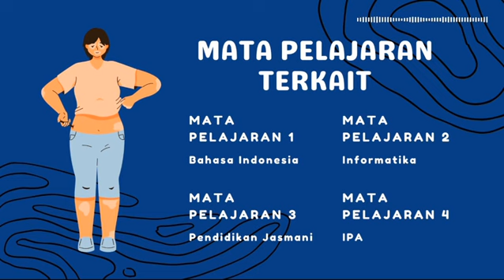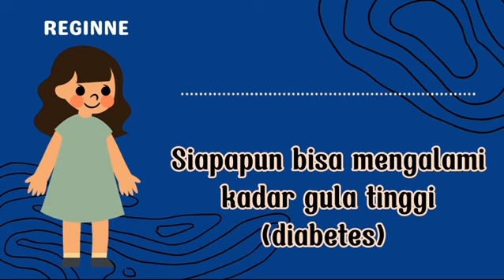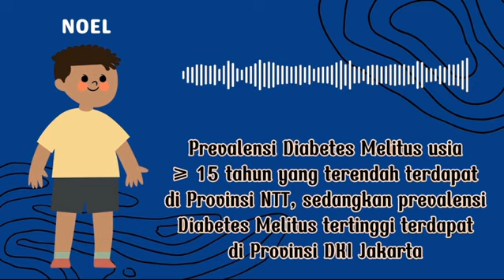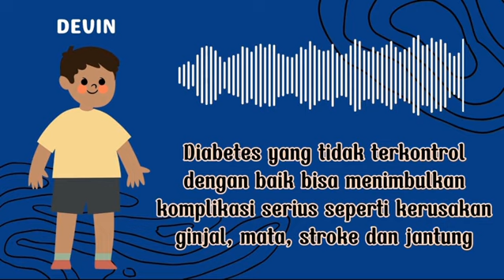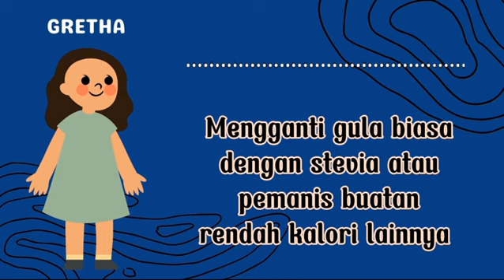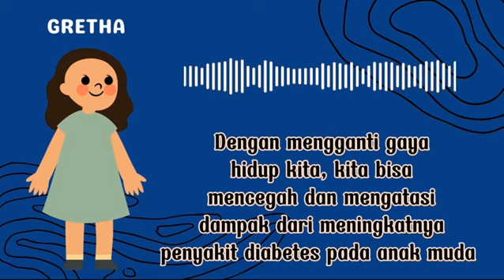Remaja Millenial Hidup Sehat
Kelas    : 9F
Kelompok   : Aino Aces (Kelompok 1)
Reginne Arlea Heryanto / 27
Devin Putra Suciyono / 10
Gretha Ayu Christianne / 16
Natanael Tala Abinaya Marpaung / 24

Video ini bercerita tentang penyakit yang bisa terkena pada anak muda akibat gaya hidup yang tidak sehat dan menyebabkan pendidikan di Indonesia semakin tidak efektif dan buruk sehingga mengajak pemirsa untuk bisa mengatasi atau mencegah penyakit itu semakin banyak terkena pada anak muda agar mereka dapat menempuh pendidikan dengan baik.

Sumber :
Link materi (saat menyusun draft)